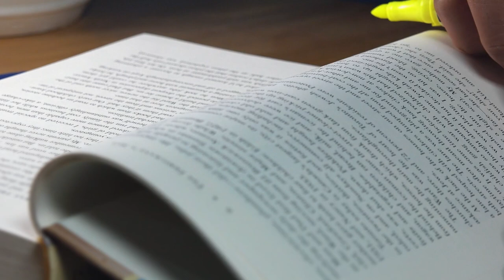Living in your non-native language... Reality is harder than the movies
It sound fun to move to a new country and just immerse yourself in the new language and culture, but it can be really challenging...
Australian, Swede and American talk about the reality of living in South America when Spanish is your second language. How language can change your personality, your confidence and your ability to feel independent and safe on the streets of your new country.

CHAPTERS:
00:00 Intro
00:13 Personality Change in 2nd Language
01:48 Independence
02:09 Driving in Uruguay
02:48 Settling into a new place
03:19 Catcalling and Men...
06:45 Confidence and Respect in your 2nd Language

𝕋𝕙𝕚𝕟𝕘𝕤 𝕞𝕖𝕟𝕥𝕚𝕠𝕟𝕖𝕕

 @Ikson   Views